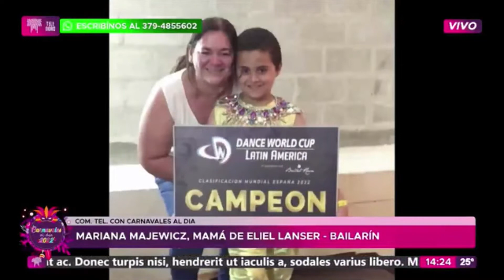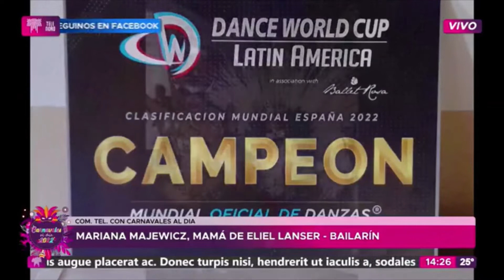Mariana Majewicz, Mama de Elias Lanser - Bailarin de samba